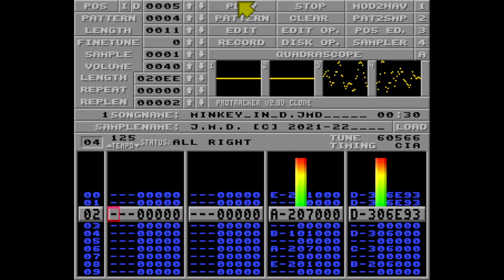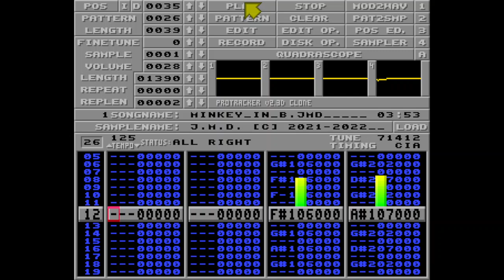The Long Session of Minkey [2021-2022]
Musics for the game Minkey by Matze1887 released in 2022
Music was made in Milkytracker between 2021 and 2022, uses four audio channels for the title, two audio channels for all other songs

Main inspiration for the sundtrack were silent movies and the old Felix the cat cartoons of the silent era.

00:05 Title
04:10 in-game A
06:19 in-game B
08:28 in-game C
09:58 in-game D
11:22 in-game E
13:01 in-game F
15:11 in-game G
17:28 in-game H
19:53 in-game I
23:15 in-game J
26:58 End Credits